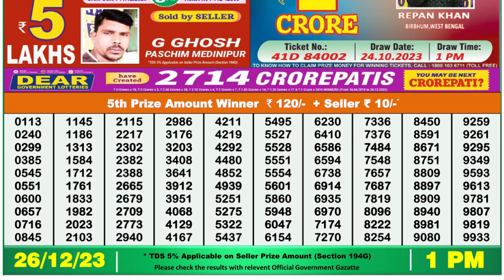Dear Lottery Sambad 1pm today 26.12.23 Nagaland State Lottery Result